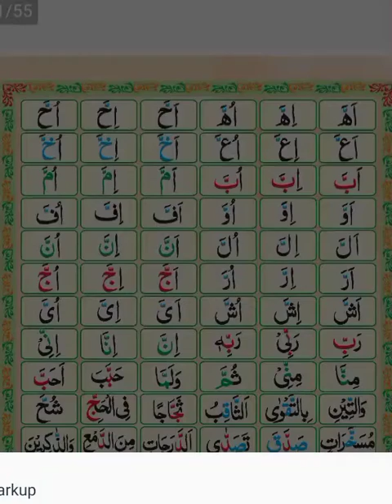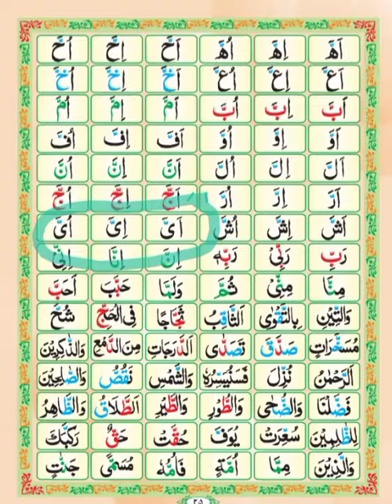مدنی قاعدہ سبق 13- شد ۔تشدید